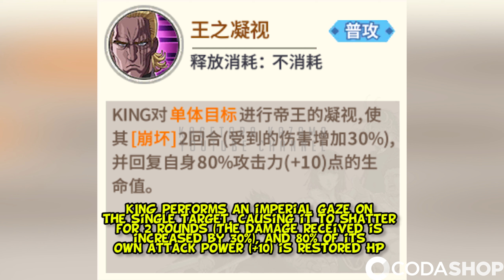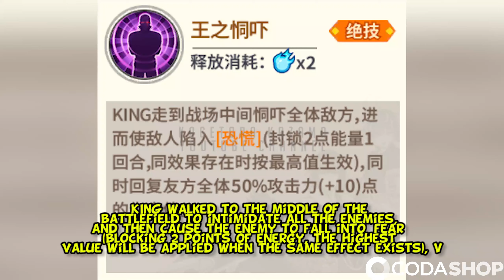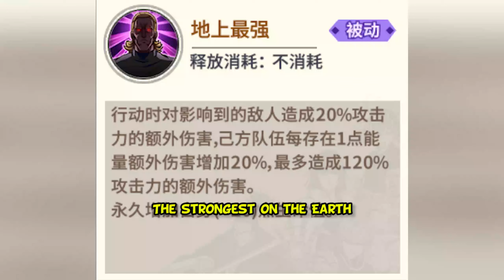RILIS BENTAR LAGI! REVIEW KING ULTIMATE, PASSIVE, PVP AREA- One Punch Man The Strongest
REVIEW KING THE STRONGEST LENGKAP
Internet : Yes

KING akan rilis di server Global One Punch Man The Strongest. Kalian bisa gacha di Limited Time Character dengan menggunakan Limited Voucher di One Punch Man The Strongest. Ultimate dan Passive KING gila boi, combo menyerang musuh area dan heal sekutu area di One Punch Man The Strongest. Kalian harus gacha KING di One Punch Man The Strongest.